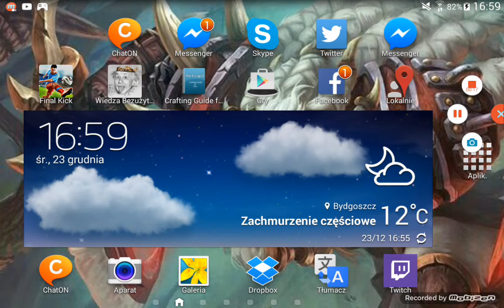Zapowiedź kanału pancookie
Kanał będzie oparty na grach